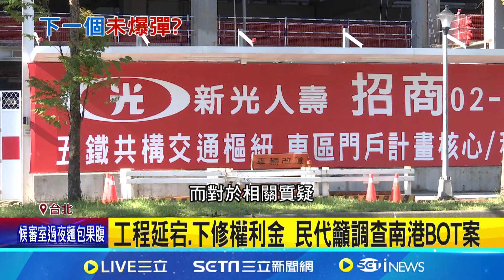南港BOT權利金大砍10億 民代質疑柯文哲"獨厚新壽"｜94要賺錢